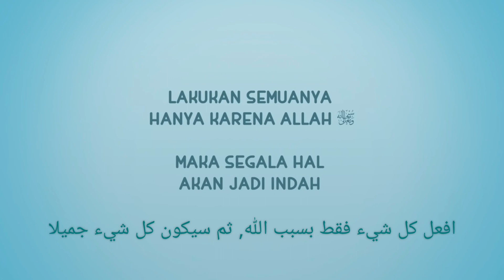Nusa dan Rara "Belajar Ikhlas" [Versi Arab]